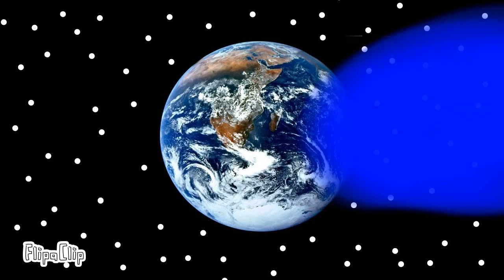wandrey vai fazer a fusão com Luccas Neto ficar ludrey Neto parte 2